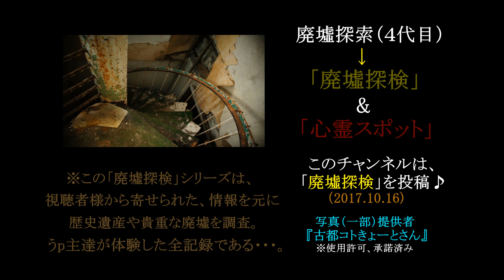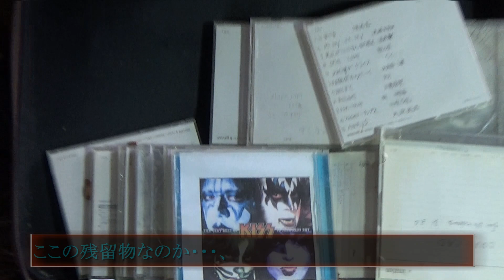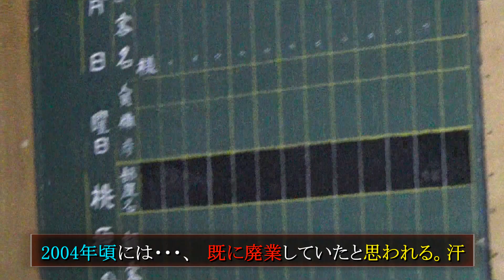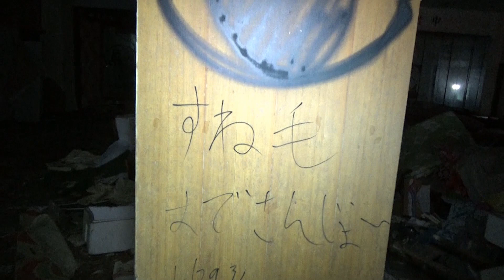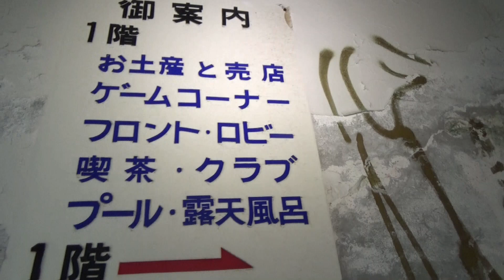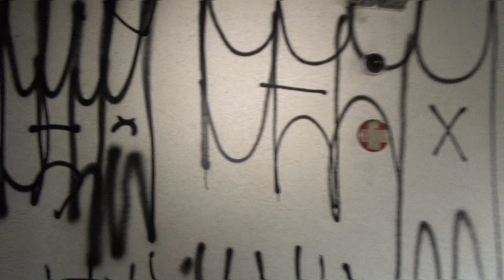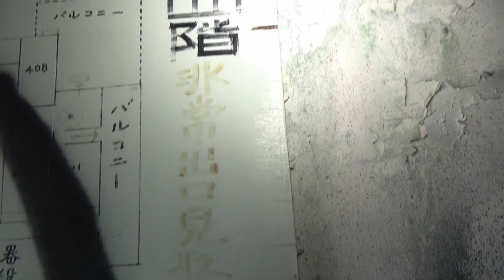【静岡県の廃墟】#25『大川グランドホテル』 《廃墟探検》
静岡県にある、とある『ホテル跡』
視聴者様からの情報を頼りに…、
「全国」にある廃墟などを探索！

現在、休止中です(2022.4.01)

今後は、Twitter（3つ垢）/他のユーチューバー様の
コメント欄にちょくちょく顔を出します(^^♪
※廃墟界隈を盛り上げたいと思います！！